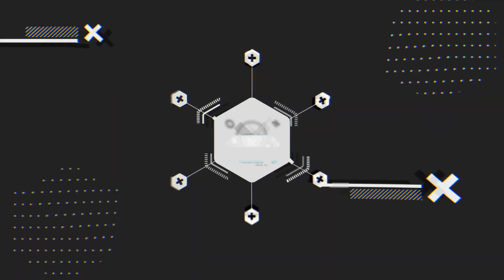Apex Legends — Лучшее оружие | ГАЙД И СОВЕТЫ ПО ОРУЖИЮ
Ультимативный гайд по оружию Apex Legends. Сейчас в Apex Legends много оружия, а точнее -двадцать пушек. Игроки, знакомые с Titanfall узнают некоторые из них, но в условиях королевской битвы, каждая из них ощущается немного по-другому. Дабы помочь вам заработать победу в каждом бою, мы решили разделить всё оружие на категории, от самого лучшего в игре, до пушек, которые вы, скорее всего, поменяете при первой возможности. Мозамбик, мы за тобой следим. И да, это наше скромное мнение, так что, если вы считаете по-другому - пишите комментарии.